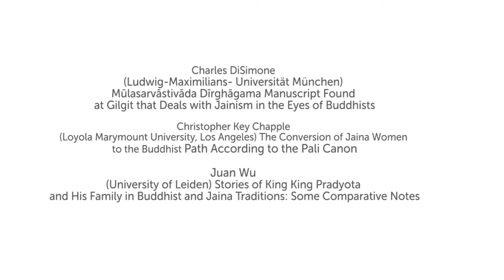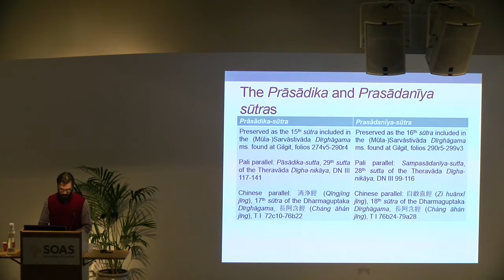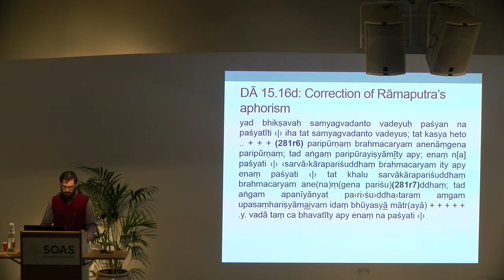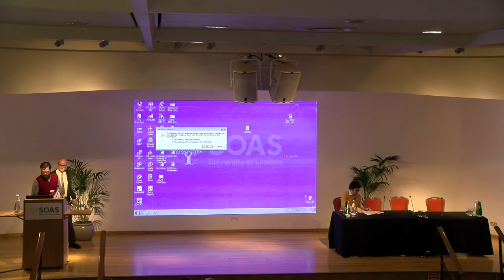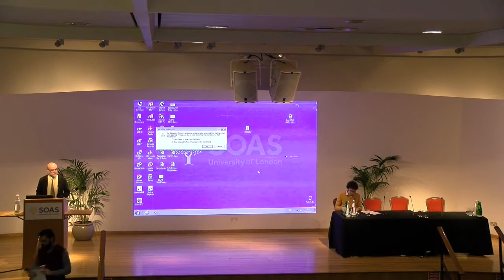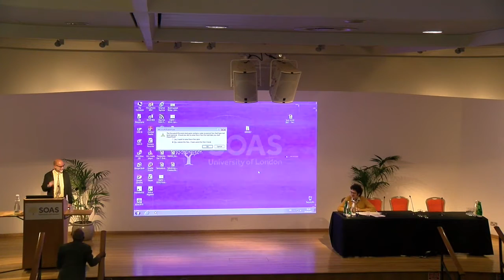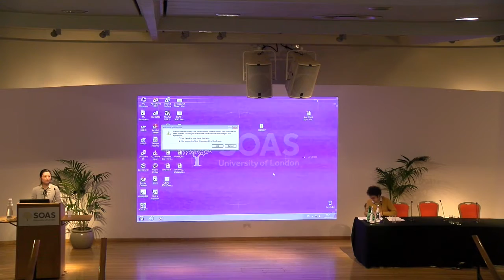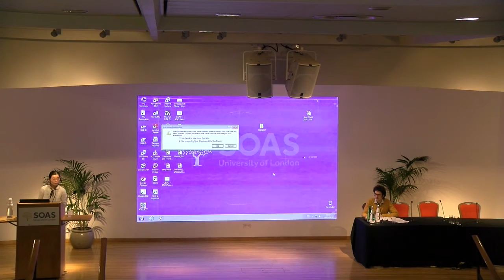19th Jaina Studies Workshop, Jainism and Buddhism, Session 1, SOAS University of London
The First Session of the 19th Jaina Studies Workshop, "Jainism and Buddhism", was held by the Centre of Jaina Studies, SOAS University of London on 18th March 2017.
you can find out more about Jaina Studies at SOAS

Charles DiSimone (Ludwig-Maximilians- Universität München) Mūlasarvāstivāda Dīrghāgama Manuscript Found at Gilgit that Deals with Jainism in the Eyes of Buddhists

Christopher Key Chapple (Loyola Marymount University, Los Angeles) The Conversion of Jaina Women to the Buddhist Path According to the Pali Canon

Juan Wu (University of Leiden) Stories of King King Pradyota and His Family in Buddhist and Jaina Traditions: Some Comparative Notes